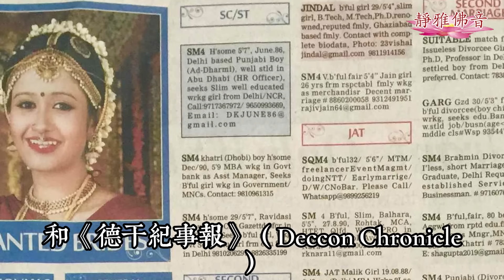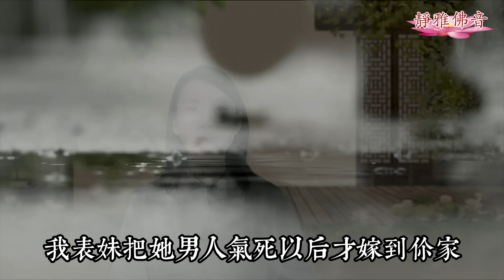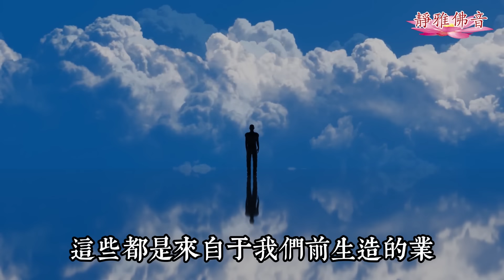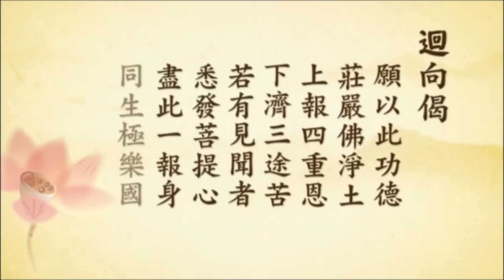【輪回轉世】印度男孩以不同的形體5次轉生同一个家庭，除人外，還有蒼蠅、蜜蜂和蛇！六道輪回、真實不虛！輪回 轉世#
【真實轮回案例】印度男孩5次轉生同一个家庭，除人外，還以蒼蠅、蜜蜂和蛇的形體！六道輪回、真實不虛！
尊敬的大德法师
各位同参道友大家好
欢迎来到静雅佛音
我是静雅
南无阿弥陀佛
传统的佛教道教的信仰都相信有轮回
认为人死后投胎
就会在六道轮回中反反复复的转生
但是多数人还是不相信有神佛的存在
更不相信生命可以轮回转世
现在很多人都以为所谓的六道轮回
因果报应只是一种劝善的说法
都把轮回转世的说法归入为迷信
甚至用来诽谤
这是不正确的
虽然我们看不见
但是不能否定它的存在
之前我和大家分享了很多轮回转世的故事
都说明了轮回确确实实是真实存在的
而且我们世上的每一个人
都不止一次的轮回转生过
今天呢静雅就给大家介绍几个案例
证明轮回转世是真的存在
首先要给大家介绍的是一个特别的实例
印度的一名少年遭遇车祸死亡之前
说自己除了人身
還曾以苍蝇、蜜蜂和蛇的形体
在同一个家庭转世了5次
当时这个故事啊
很震撼
故事来源是印度报纸《亚洲年代》（The Asian Age）
和《德干纪事报》（Deccon Chronicle）
这两家报纸在2009年都曾报导过这个故事
报导说
在位于印度首都新德里东南方约150公里的北方邦（Uttar Pradesh）
一个叫卡斯甘吉（Kasganj）的地区
16岁少年阿杰（Ajay）在2009年遭遇车祸死亡后
留下了令人啧啧称赞的传奇
轮回转世的故事
故事是阿杰的祖母兰姆贝蒂（Rambeti）转述的
她说：“阿杰很小的时候
就曾向家人表示，从1984年到1993年
他在这个家庭转生了5次
刚一开始
阿杰的家人都认为他在瞎编故事
祖母兰姆贝蒂表示
家人曾带着阿杰访遍邻近的寺庙和巫医求助
想要了解阿杰是否是幻想
得了幻想症
但一直到他长大
阿杰都坚持同一个说法
从来没有改变过
看来是真实存在
不是幻想了
阿杰说
自己第一次投胎转世到这个家庭
是在1984年
成为祖母兰姆贝蒂的儿子
阿杰应该叫叔伯
但这一世，当阿杰也就是阿杰的叔伯
在6岁的时侯，一名邻居妇女因长期不孕
心生忌恨
用了一种在印度乡间常见的白糖块
甜点中下了毒
毒死了阿杰
这件外人几乎不知道的事情
阿杰竟然叙述得相当详细
让全家人大吃一惊
阿杰还向家人表示，自己被毒死后
又先后以苍蝇、蜜蜂和蛇的形体转世到这个家庭
祖母兰姆贝蒂回忆说：“阿杰说得没有错
在1991年
确实有一条蛇在庭院里出现过
但被我的婆婆打死了
阿杰说成蛇的这一世死后
自己随后又投胎成为兰姆贝蒂女儿的儿子
也就是兰姆贝蒂的外孙
但在两周岁时又在吃东西的时候不慎被噎死
在1993年
阿杰再次投胎转世成为兰姆贝蒂的孙子
直到2009年阿杰长到16岁的时候
不幸遭遇车祸身亡了
从1984年到1993年这不到10年间
在一个家庭5次转生
肯定是非常非常难得的
大家一定会想到
阿杰和这个家庭的缘分
真的是很深很深了
也可以從因果報應上說
他無始劫的前世一定也做了很多的惡事
比如杀生、嫉妒、嗔恨等等
種了恶因才得到这五世
被人陷害致死
车祸身亡
堕成蛇、蜜蜂和苍蝇
因为他有这种短命报
一定是前生造了很重的恶业
如果是很小的孩子
生来就有先天性的疾病
或者是很早就过世身亡的
这些基本上都是来自于前世造的恶因
今生得到的恶果
再講一個民国时期的王凤仪老善人
讲过这样一个故事
王善人的表妹夫是做棉花生意的
有一次请王善人给看看家里的四儿一女
这几个孩子有的不听话
有的还不学好
偷东西
王善人说：“你是做小生意的
但你货里掺假，还少给人家分量
是靠投机取巧、损人利己而发的财
你知道你大儿子与你是什么关系吗？
他是当年给你运货的那头驴
脱生来向你要債的
长大后就要作奸犯科败你的家業
你的小女儿是谁，你知道吗？
那是我表妹从前的丈夫
我表妹把她男人气死以后才嫁到你家
那个被气死的丈夫要向她索命
才脱生成你女儿
这已经是第二次来了
表妹夫说：“太对了！
我大儿子蛮不讲理，还偷家里的东西
生这个小女儿时难产
差点要了你表妹的命
以前她生的一个女儿也是难产
生下来就死了
表妹夫妇真害怕了
俩口子央求救救他们
王善人说：“你布施一千块银元
让神佛给你大儿子脱胎换骨
他可得要重病一场
不论浑身怎么疼痛
千万别叫他乱动，病好后就变好了
这个小女儿明年也就死了
以后要公买公卖
多做善事，老了还能享儿子的福
表妹夫妇就舍了一千元钱的棉花
后来他大儿子果然得了重病
可惜没有听话，两条腿當時乱动了
结果两条驴腿没有辦法换去
还是留着两条驴腿
以后跑到沈阳城拉了三年洋车
才回家改邪归正
第二年，他小女儿果真也死了
这些案例都是因果輪转的例子
因为造了这样的因缘
必然产生这样的结果
人生酬业
人生是来酬还业力的
我们的这个身体是受报之身
不是来享受什么福报的
而是来承受果报的
在承受果报的时候，有好有坏
这些都是来自于我们前生造的業
《地藏經》中說：若遇杀生者
说宿殃短命报
若遇偷盗者，说贫穷苦楚报
若遇邪淫者，说雀鸽鸳鸯报
若遇恶口者，说眷属斗诤报
若遇毁谤者，说无舌疮口报
若遇瞋恚者，说丑陋癃残报
因果真實不虛
地藏菩萨遇到这样的人
就会告诉他們
这样做会得到什么样的果报
很可惜的是
我们很多人依然不信这个因果
我们可以不相信佛陀
可以不信无量无边大菩萨的慈悲愿力
但是你一定要相信因果
如果你能信因果
你的命就可以转了
你的未来就有希望了
如果你不相信因果
学佛也无益
果報現前的时候，誰也救不了你
好了今天的视频就分享到这里
感恩大家的收看
看后转发弘扬法布施